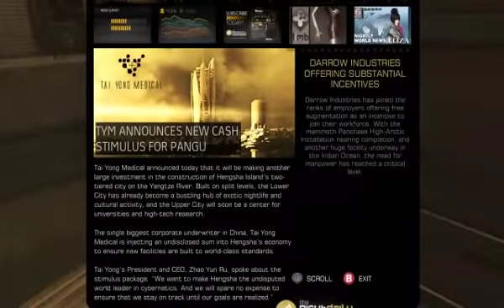First time Deus Ex Human Revolution part 29 Side questing in Hengsha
I do some side quests in the new city